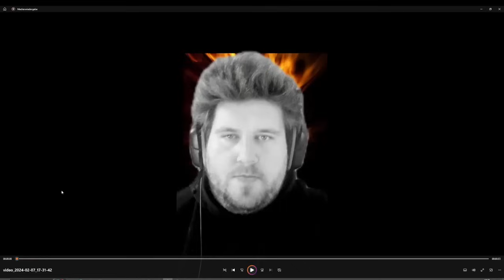Dreger "äußert" sich endlich